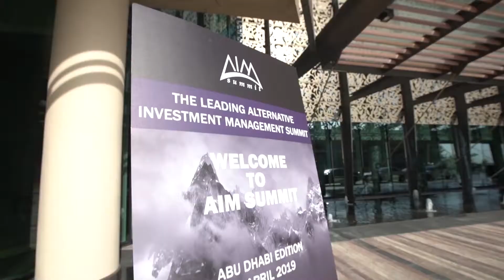Dominic Longman - Chief Product Officer - Trustology at AIM Summit 2019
Trustology is building a custody platform to safeguard your crypto assets. Our smart accounts will be customisable to satisfy the diverse needs of individual, corporate, exchange and institutional clients, now and in the future.